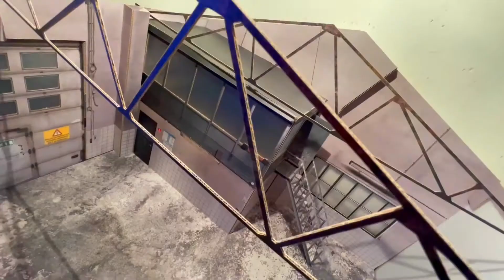flipdiorama busters garage 01